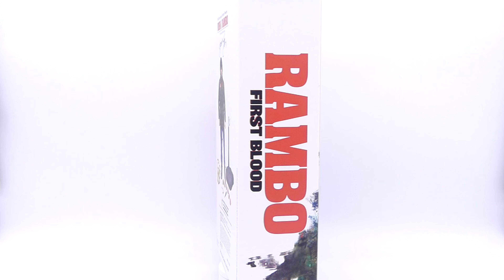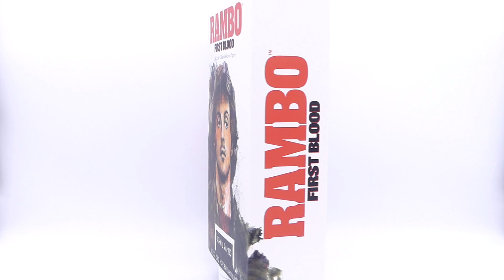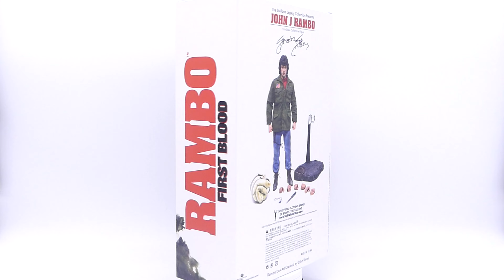Review & Unboxing FR -John Rambo - Sly Stallone Shop - Rambo First Blood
Nous sommes heureux de vous presenter la première figurine du Sly Stallone Shop : John Rambo.

Nous attendons vos impressions et vos commentaires sur cette review Collector News avec impatience !!!

Toute l'actualité des figurines, statues et autres pièces de collection c'est sur notre

Nos partenaires :

Manganim - Profitez de 5 % de reduction sur la boutique avec le code COLLECTORNEWS5
Day 1 Collectibles - Profitez de 5 % de reduction sur la boutique avec le code CNEWS